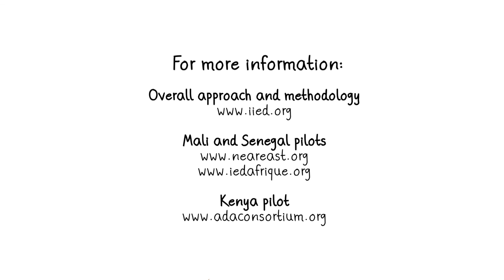Decentralising Climate Funds in Mali, Senegal, Kenya and Tanzania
Decentralising Climate Funds (DCF) is an action-research and advocacy project supporting communities in Senegal, Mali, Kenya, and Tanzania to become more resilient to climate change through access to locally-controlled adaptation funds.

In Mali and Senegal the project is implemented by the Near East Foundation (NEF) with Innovation, Environnement et Développement en Afrique (IED Afrique) and the International Institute for Environment and Development (IIED) as part of the Building Resilience and Adaptation to Climate Extremes and Disasters (BRACED) programme.

In Kenya technical assistance is provided by the Adaptation Consortium (ADA) and IIED under the programme Strengthening Adaptation and Resilience to Climate Change in Kenya Plus (StARCK+).

In Tanzania technical assistance is provided by the Local Climate Adaptive Living Facility of the UN Capital Development Fund (UNCDF-LoCAL) and IIED under the Assisting Institutions and Markets 4 Resilience (Aim 4 Resilience) programme.

All four programmes are funded by the UK government.